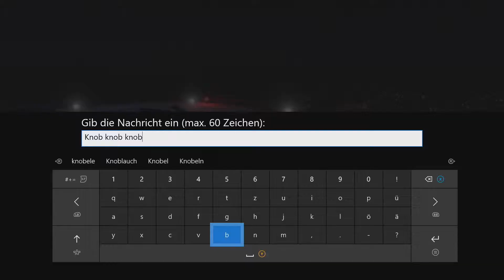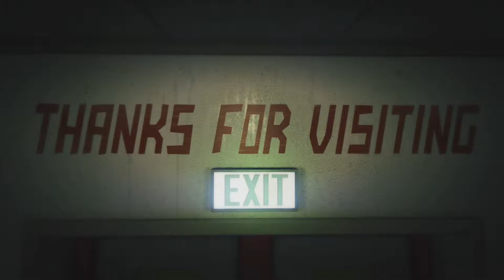GTA V Online 19 02 19